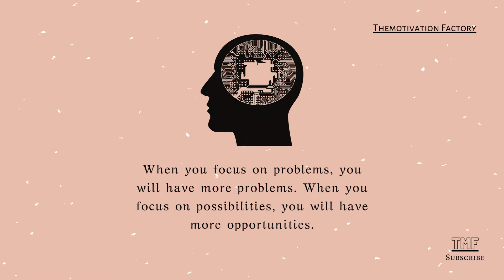The Less You Say, The More Yours Words will matter. - PSYCHOLOGY SAYS